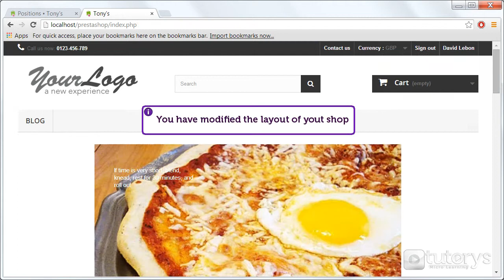How to move the layout blocks with Prestashop ?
In this video solution, you'll see how to move the layout blocks with Prestashop.